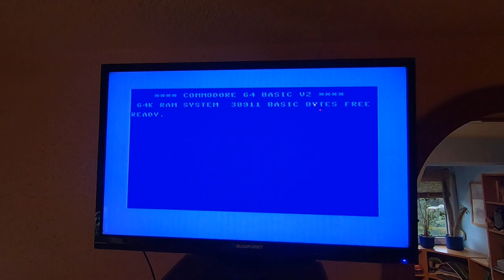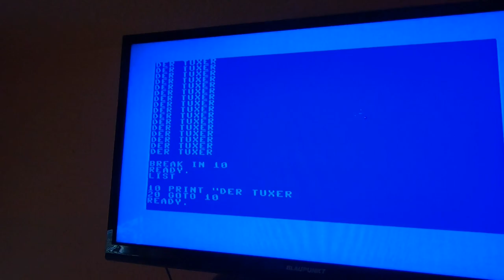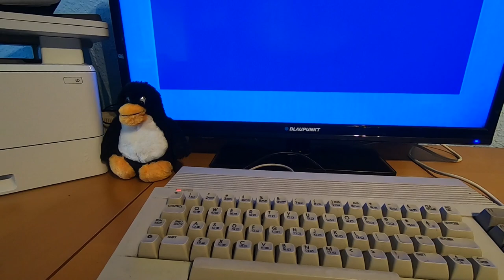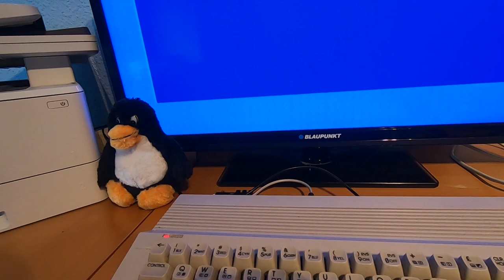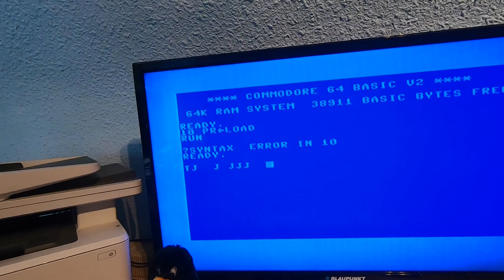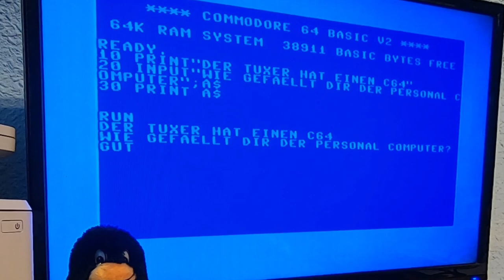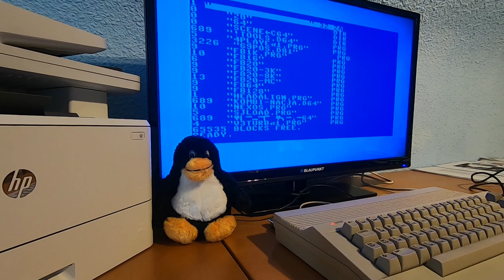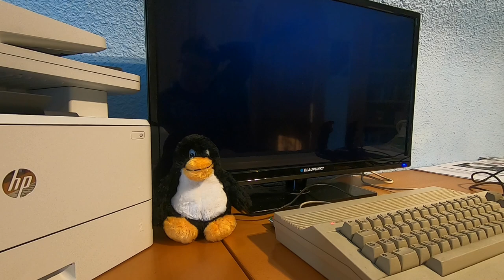Retrospaß mit Commodore C64 | 1